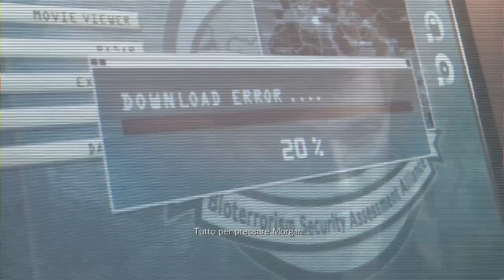RESIDENT EVIL REVELATIONS La Queen Dido